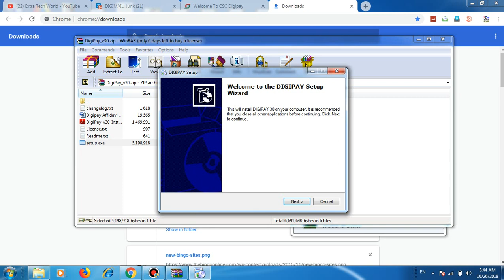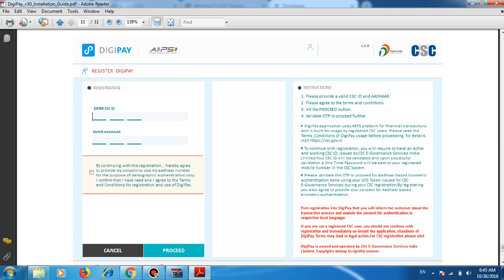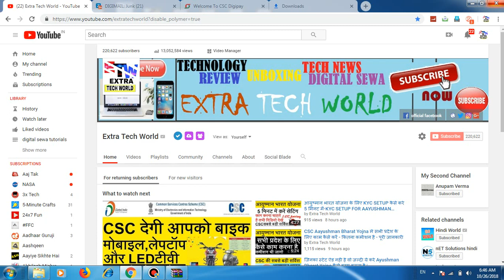DIGIPAY 3.0 क्या है नया? क्या करना है अनिवार्य ?- जल्दी से विडियो देखें - CSC | EXTRA TECH WORLD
LINK FOR DIGIPAY 3.0 DOWNLOAD (CSC FREE AEPS)

affilate links-
my recording mic
my dslr
my laptop
my fingerprint scanner
my keyboard
my mouse
my printer

FOR CSC VIDEOS